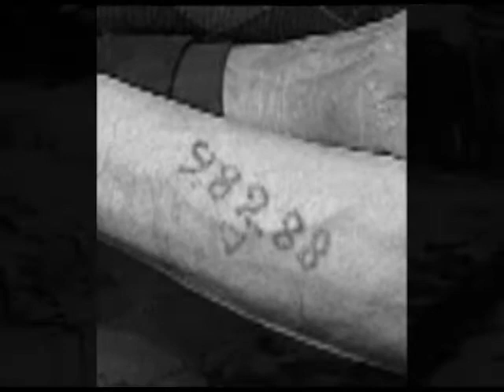The story of Eva Olsson Holocaust Survivor